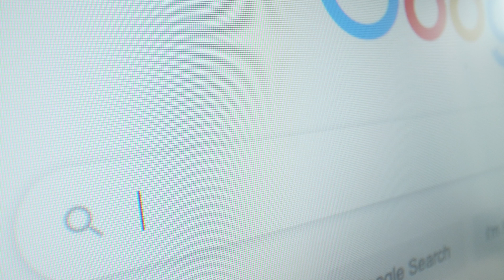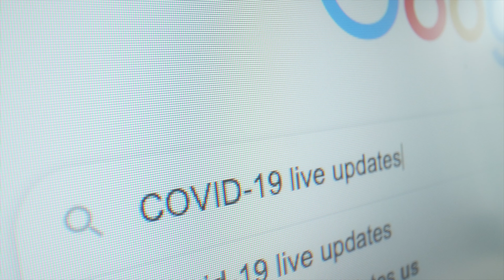The END of Covid Travel Restrictions in Canada!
October 1st 2022 was a momentous day because it marked the first day for over two and half years where there are no travel restrictions on those traveling into, out of and around Canada! You no longer need to wear a mask on a plane or train, you don't need to use the ArriveCAN App, and you don't need to be vaccinated to take a flight. In this video we'll quickly summarise the big news, and tell you why we think it's the right decision.

And if you’ve got any comments or questions about this video, leave them in the comments below. 👇

About Canada Top to Bottom

Canada Top to Bottom is your go-to place for all things Canadian! Whether it’s actionable advice on how to move to Canada, deciding where to live in Canada, or things to know before immigrating to Canada, we’ve got you covered.

We (Charlie and Sharon - the people on the videos!) moved to Canada right in the middle of the Covid-19 pandemic through the Federal Skilled Worker Express Entry system, so we’ve been through the immigration process ourselves and - thanks to a global pandemic - our moving process took longer than expected and presented far more challenges than we’d hoped for! We now want to pass on our knowledge about Canadian immigration, and tell you everything you’ve ever wanted to know about life in Canada.

We both grew up in England (Charlie in Lancashire, Sharon is Shropshire) and have since lived in France, Austria and Malta. We're passionate skiers, climbers, hikers and bikers, so - after much debate - we decided to settle in British Columbia because of its fabulous geography.